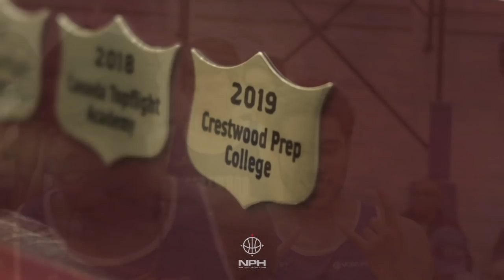2019 NPA National Championship Finals Recap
The Crestwood Preparatory College Lions came out on top of the NPA Nationals and are the 2019 Champions by defeating Edge School out of Calgary, Alberta.  Jahcobi Neath capped off his high school career with as NPA League MVP, Nationals MVP and as a unanimous NPA First Team All Star as he heads off to Wake Forest of the NCAA.  While Kobe Antwi was named NPA Academic Athlete of the Year and Luis Pacheco Jr was named NPA Defensive Player of the Year.  Crestwood is full of young talent and Head Coach Ro Russell will be looking to come back even stronger next season as the Lions defend their crown in Season Four.  Meanwhile Edge School finished off one of the most succesful debut seasons for a basketball program in Canadian history.  They knocked off the undefeated defending Champion Canada Topflight Academy in the semi-finals but came up just short in the finals.